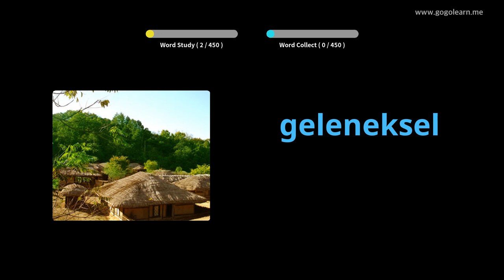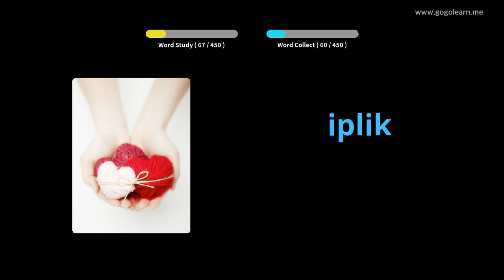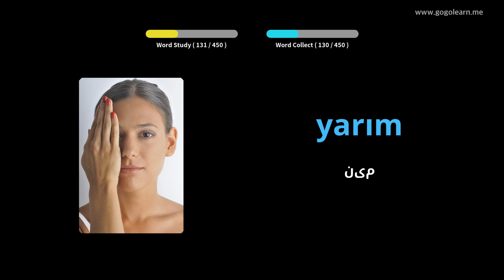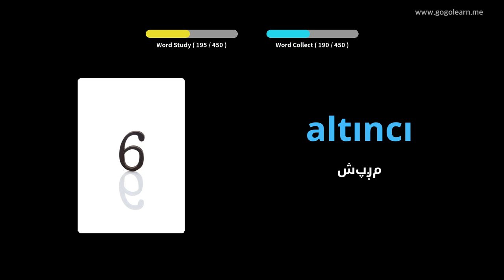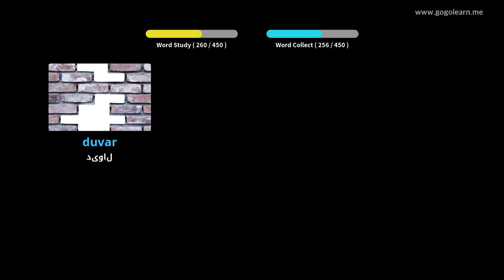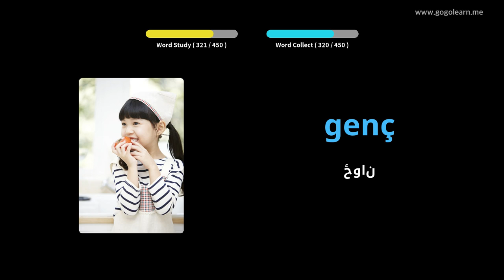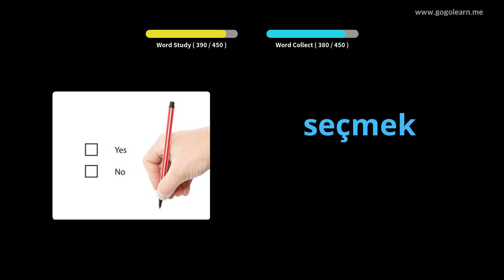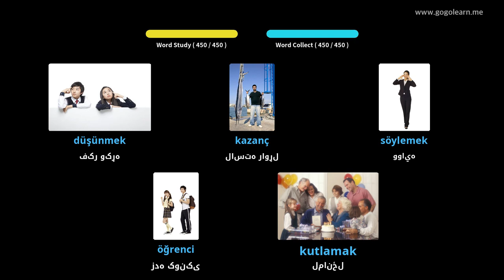د ترکي ژبې لومړنی ښوونځی | Golearn